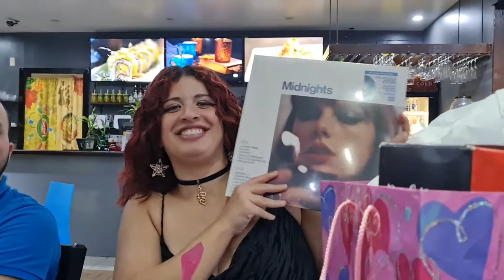2022.11.26 | Birthday Party - Vlog #25